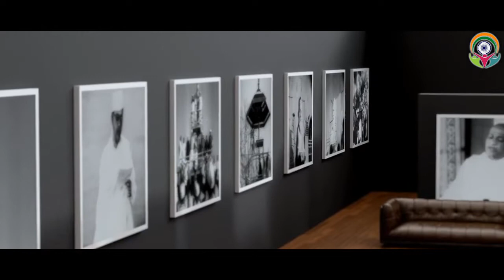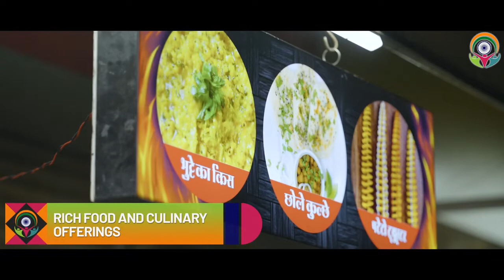17th PBD Convention will be held from 8 – 10 January 2023 in Indore, Madhya Pradesh.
The 17th PBD Convention will be held from 8 – 10 January 2023 in Indore, Madhya Pradesh. The theme of the 17th PBD is "Diaspora: Reliable Partners for India's Progress in Amrit Kaal